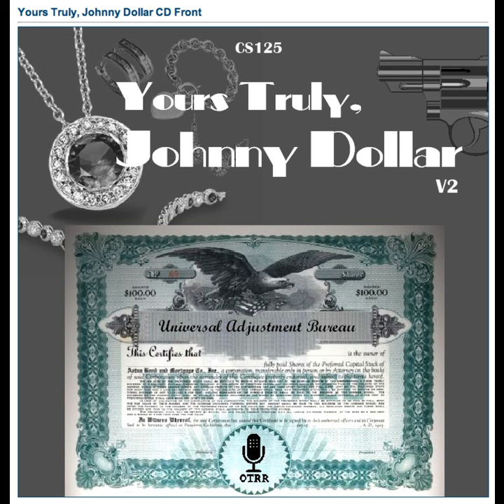Yours Truly, Johnny Dollar - 560514 391 The Matter of the Medium, Well Done - Ep 1